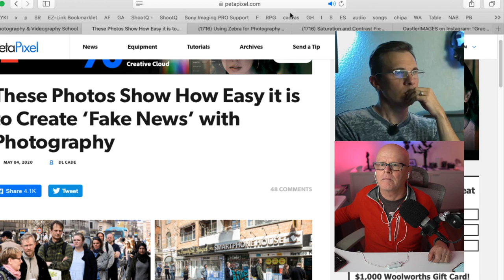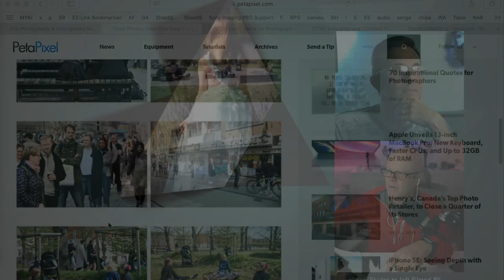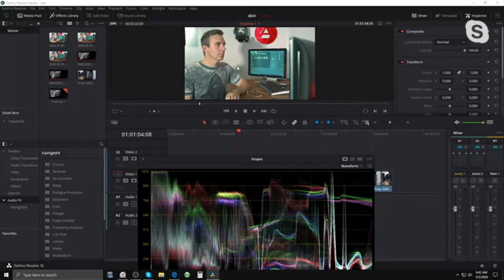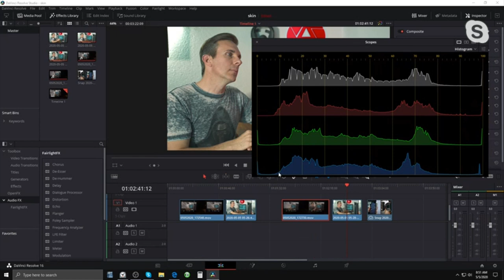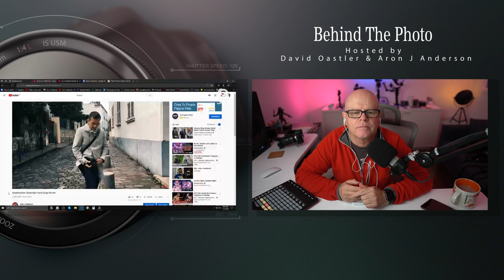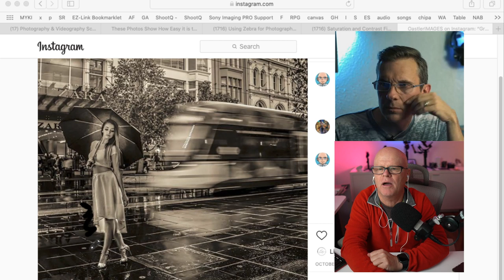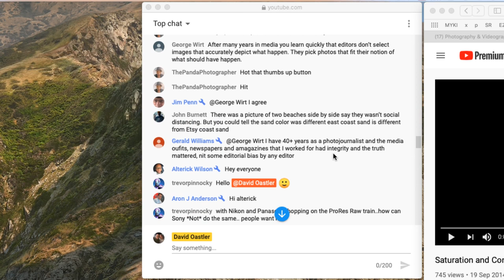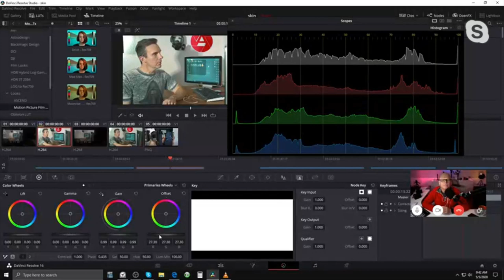How to Photograph fake news, Using Zebras & Histogram, Camera straps which is best?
Timeline
Preshow
Show start 4:45
How easy it is to create fake news with photography 9:37
Using Zebra and histogram for scene exposure and skin tone 21:21
Camera strap, hand strap or belt for carrying your camera around? 41:41
Q&A  1:10:01